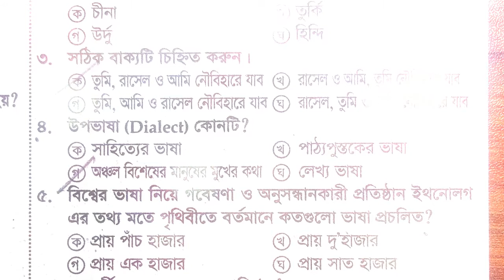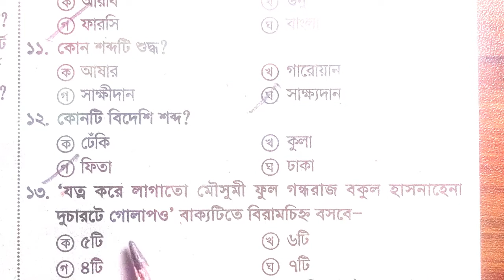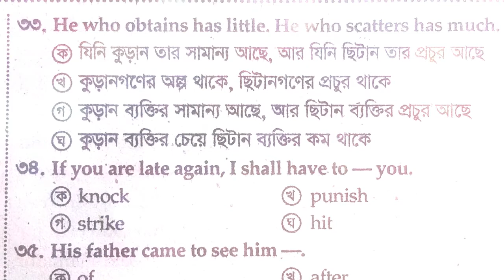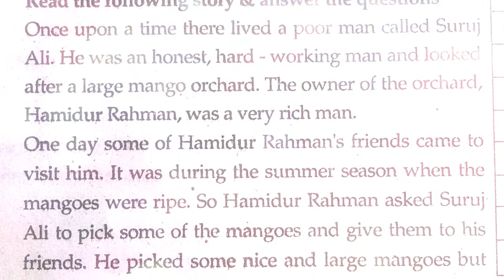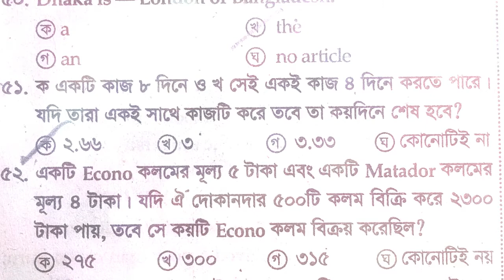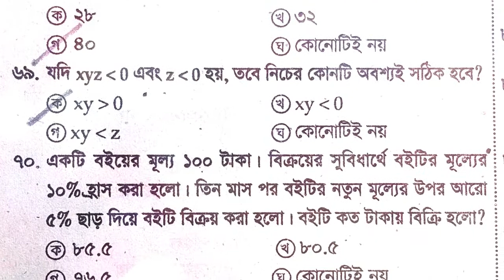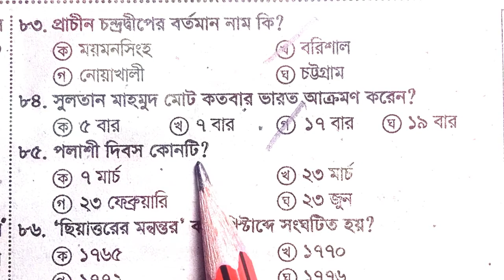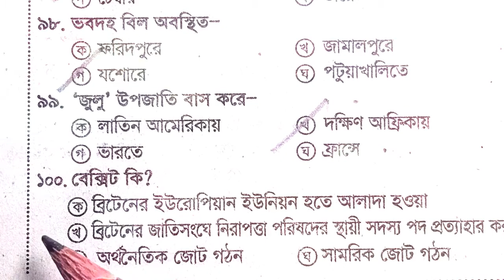১৭তম শিক্ষক নিবন্ধন পরীক্ষা-২০২১ || পূর্ণাঙ্গ মডেল টেস্ট-০৩ || কমন উপযোগী ১০০টি গুরুত্বপূর্ণ MCQ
১৭তম শিক্ষক নিবন্ধন পরীক্ষা-২০২১ || পূর্ণাঙ্গ মডেল টেস্ট-০৩ || কমন উপযোগী ১০০টি গুরুত্বপূর্ণ MCQ

17th NTRCA Exam Preparation , সাজেশনমূলক মডেল টেস্ট, Test yourself, Here you can learn 100 questions besides you can test yourself.